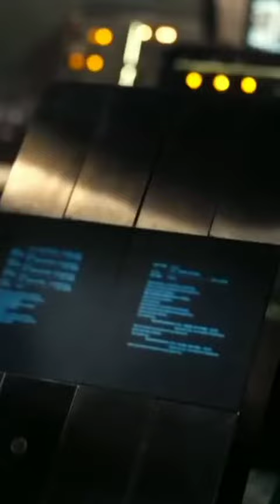What will you do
Video from mohammedfarook085